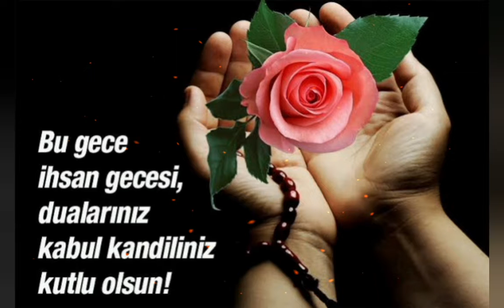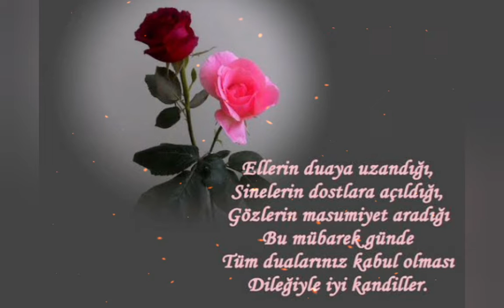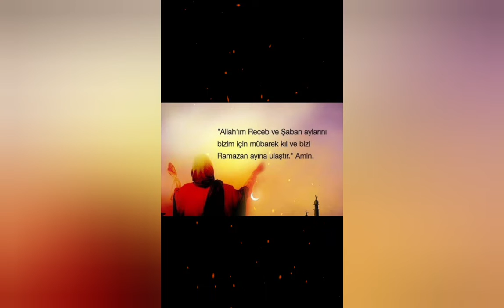Miraç Kandili - Anlam Dolu mesajlar Ve Dualar